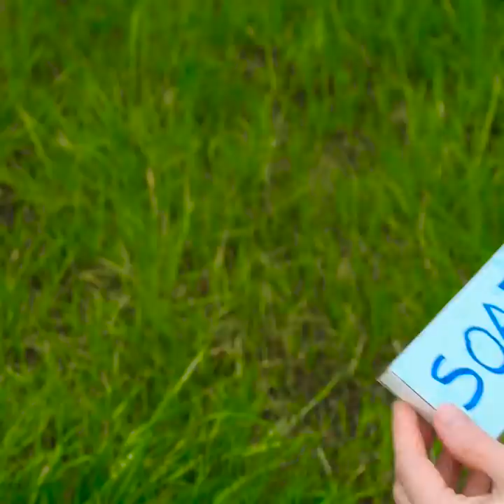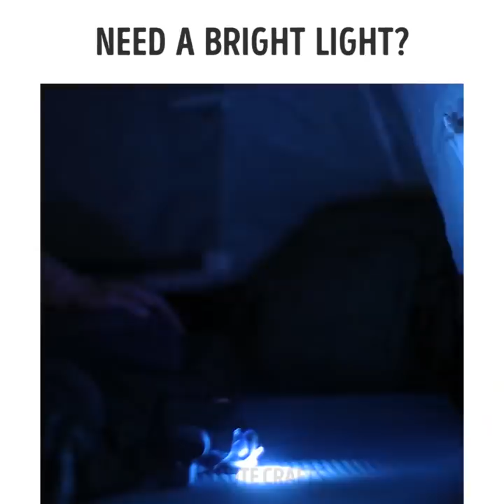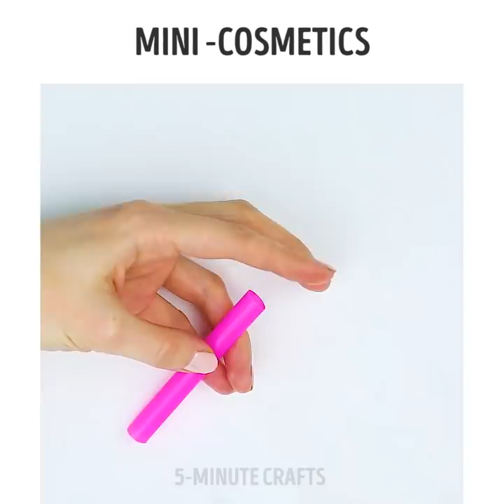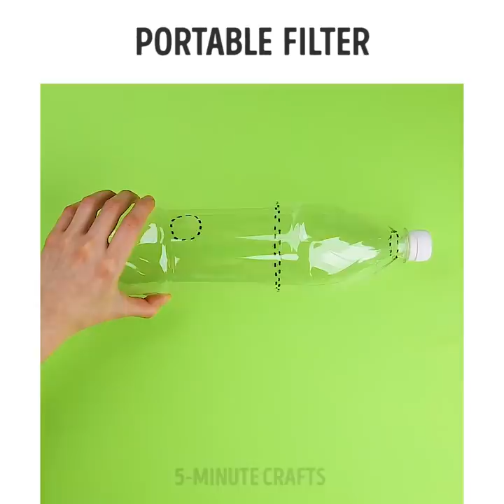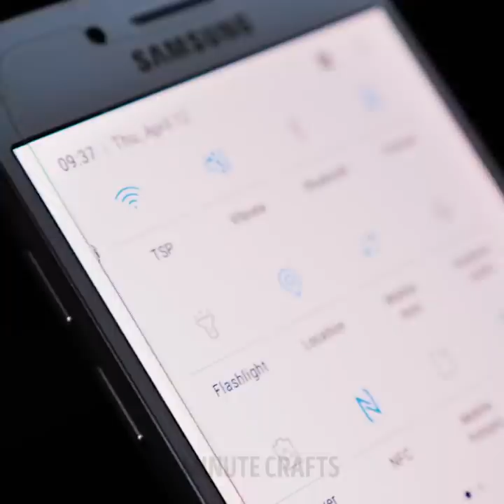33 MUST KNOW TRICKS TO SURVIVE IN EXTREME CONDITIONS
TIMESTAMPS:

1:39 Portable camping sing out of a plastic bottle
2:43 Camping portable fire pit
4:35 How to safely transport window glass
5:42 How to filter water
8:33 How to make a fire without matches or a lighter
10:36 How to survive during a fire